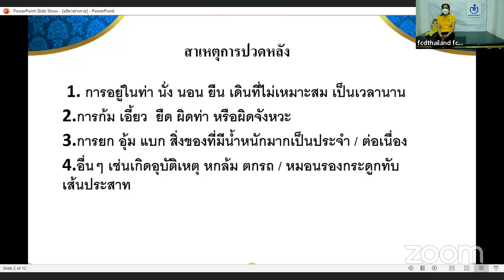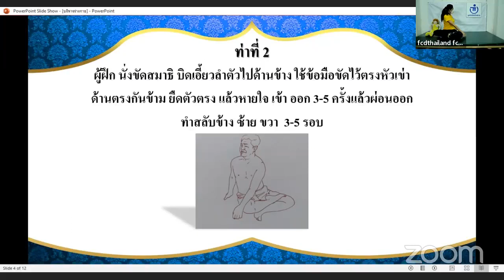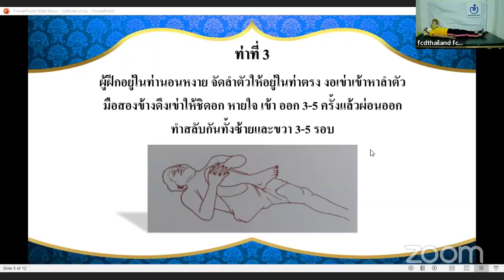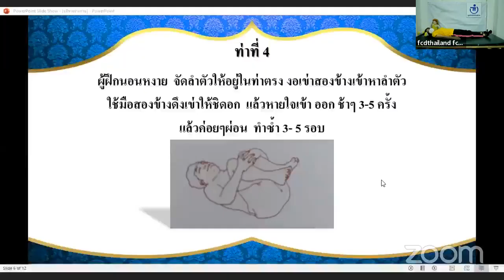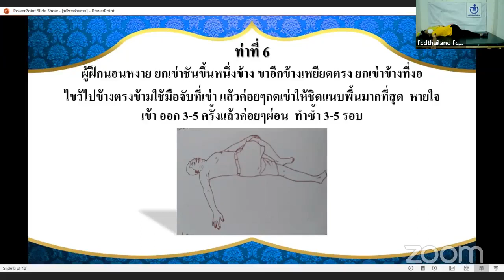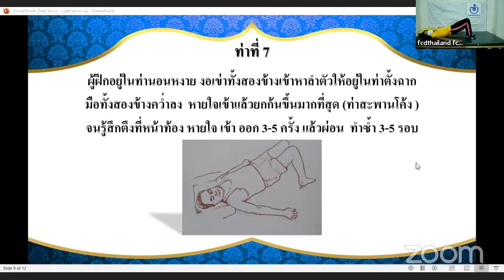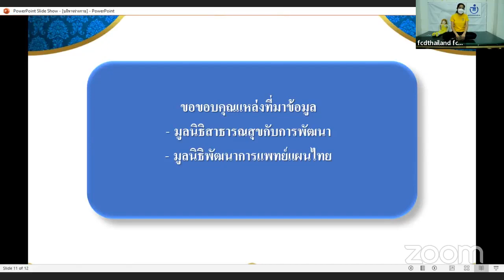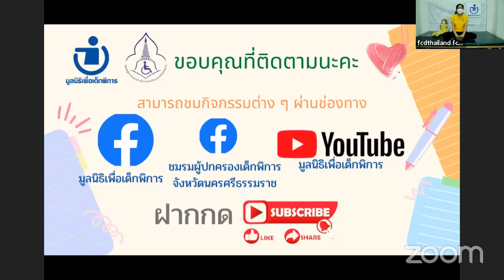กิจกรรมอบรมผู้ปกครองเด็กพิการในรูปแบบออนไลน์ 1 ส.ค.65 EP325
ขอเชิญชวนครอบครัวเด็กพิการทุกคนและบุคคลที่สนใจ มาร่วมกิจกรรมการอบรมผู้ปกครองเด็กพิการในรูปแบบออนไลน์ ภายใต้โครงการพัฒนาศักยภาพแกนนำผู้ปกครองและเครือข่ายครอบครัวเด็กพิการ สนับสนุนงบประมาณโดย safe child Thailand
"ขยับกาย คลายปวดหลัง" วิทยากรโดย คุณโชติกา บริสุทธิ์ (ครูจุ๋ม) มูลนิธิเพื่อเด็กพิการ
(บันทึกไว้เมื่อวันที่ 1 ส.ค. 65)